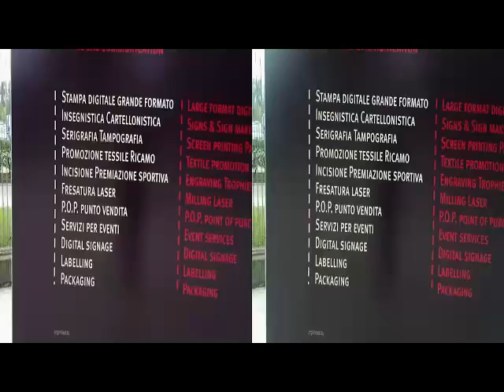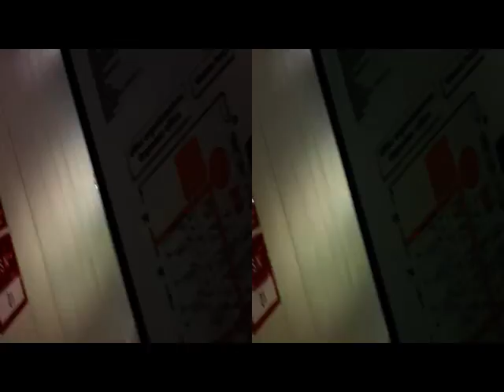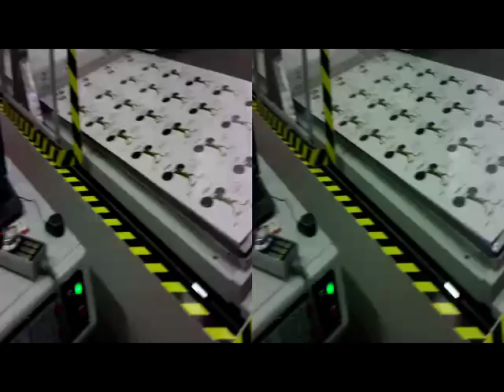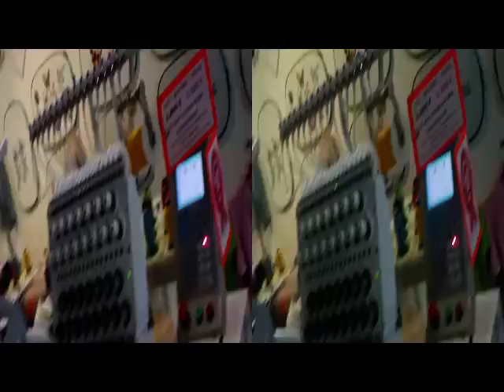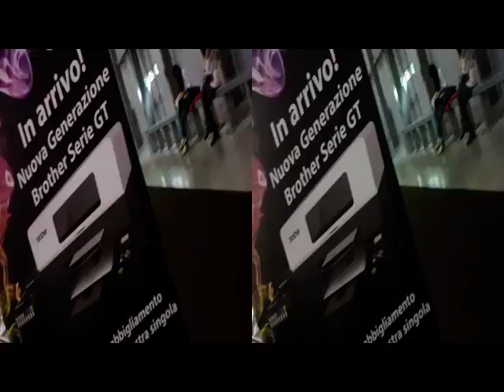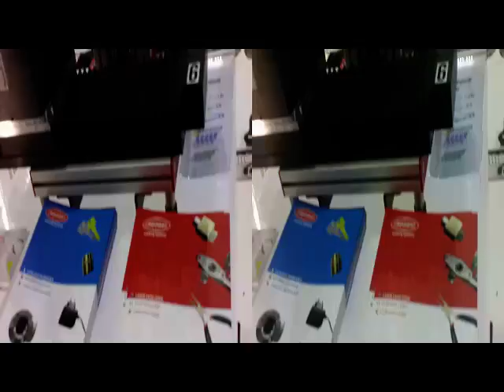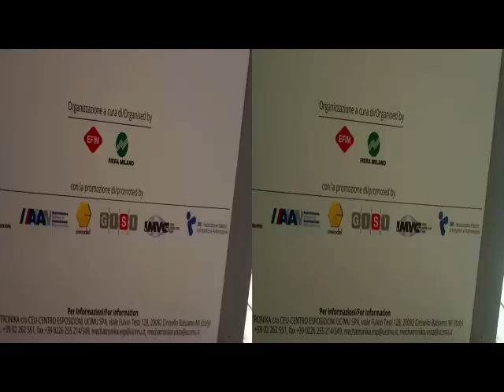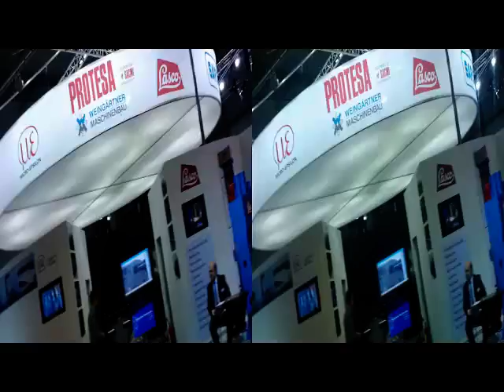3D Anaglifo MILANO RhoFiera VISCOM Bi-Mu 2012 [by Sergio Conegliano]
3D Anaglifo MILANO RhoFiera VISCOM Bi-Mu 2012 [by Sergio Conegliano]